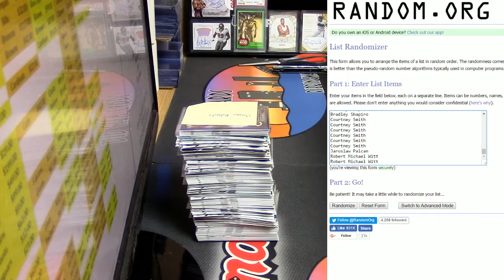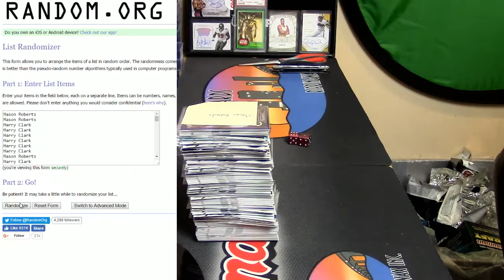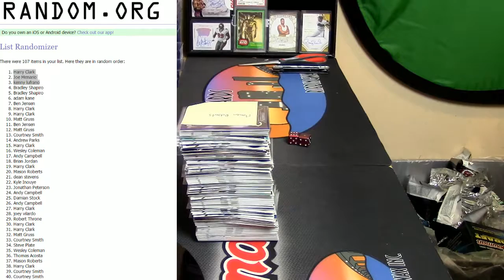01 06 2017 Nightly Giveaway